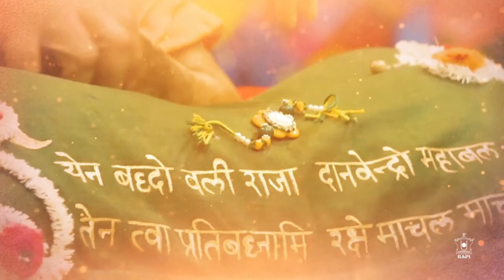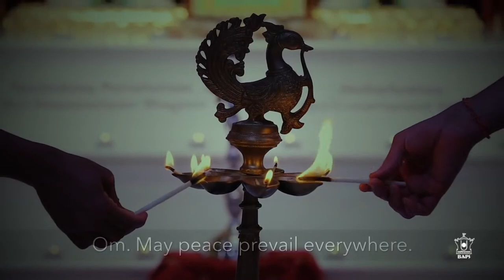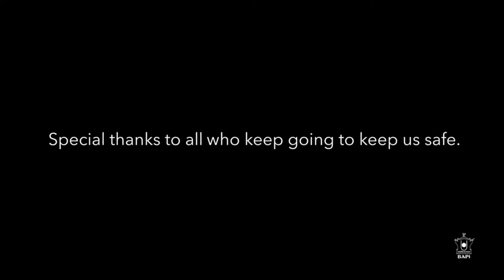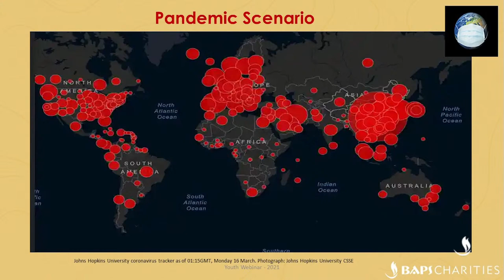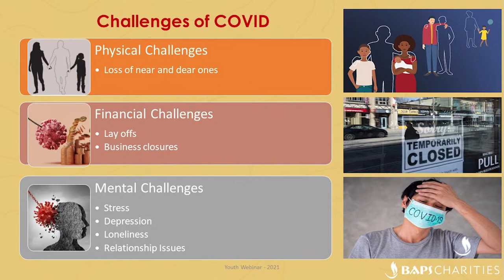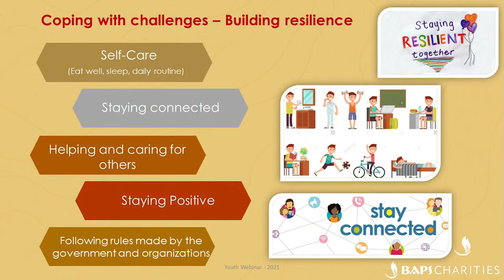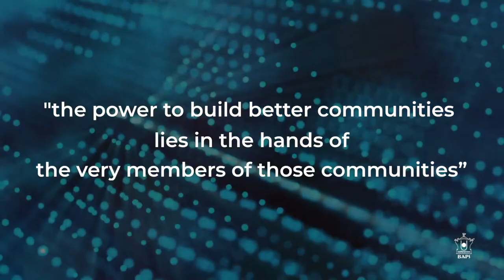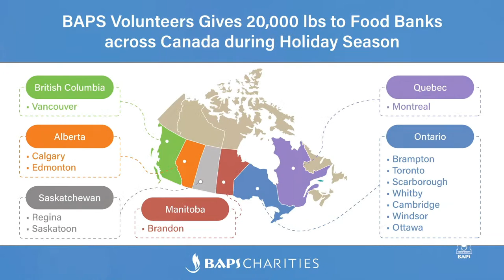BAPS Charities - Youth Webinar 2021 - Saturday, May 8, 2021 @ 4:00PM EST